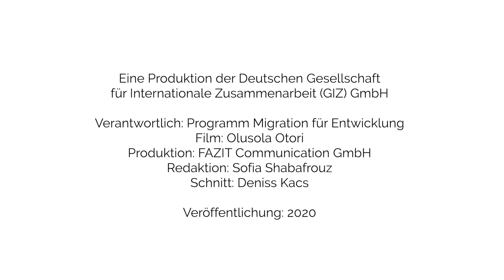Glory eröffnet ihre eigene Schneiderei in Nigeria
Im Video erzählt Glory von ihrer geplanten Reise nach Europa, der Rückkehr in ihre Heimatstadt Edo in Nigeria und der Unterstützung, die sie bei der Reintegration erhalten hat. Glory wollte mit ihrem Bruder Frank nach Europa reisen, um Arbeit zu finden, doch sie fielen Menschenhändlern in die Hände, die sie nach Libyen brachten und versklavten. Nach drei Jahren schafften es beide, nach Nigeria zurück zu kehren. Dort besuchten sie das von der Deutschen Gesellschaft für Internationale Zusammenarbeit (GIZ) betriebene Deutsch-Nigerianische Zentrum für Jobs, Migration und Reintegration (NGC). Mit Unterstützung des Zentrums gelingt es Glory und Frank, ihre eigene Schneiderei zu eröffnen.

Glory wurde vom Bundesministerium für wirtschaftliche Zusammenarbeit und Entwicklung (BMZ) gefördert. Das BMZ unterstützt Menschen in verschiedenen Partnerländern dabei, eine berufliche Perspektive vor Ort zu finden. Dazu bietet es individuelle Fördermaßnahmen für die lokale Bevölkerung und für Rückkehrerinnen und Rückkehrer an.

Mehr Informationen zu beruflichen Perspektiven im Herkunftsland und zu Unterstützung bei der Reintegration finden Sie